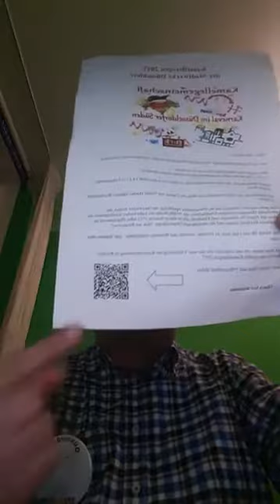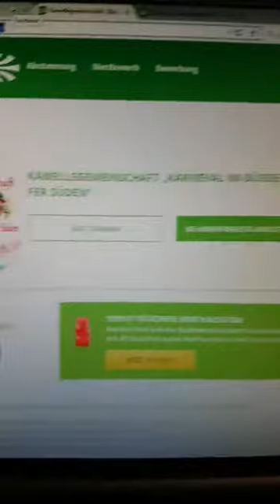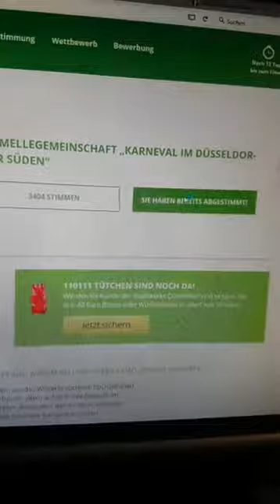Livevoting bei Facebook für den Kamelleregen 2017 der Stadtwerke Düsseldorf